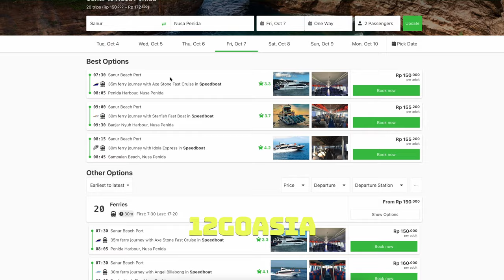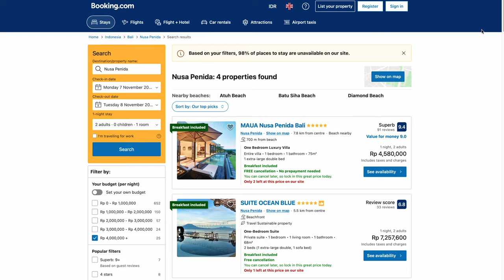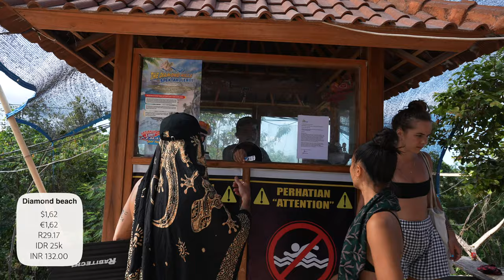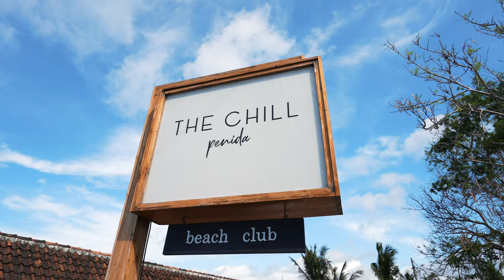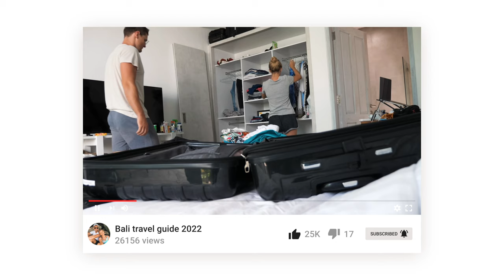NUSA PENIDA travel guide | EVERYTHING to know before you go😁🌴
We cover everything you NEED to know before traveling to the island of Penida😁🇮🇩